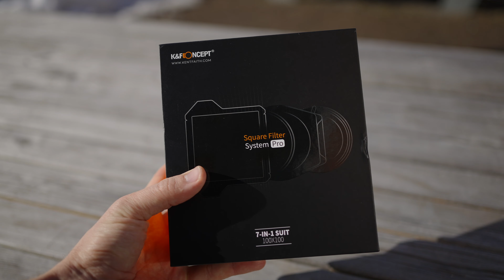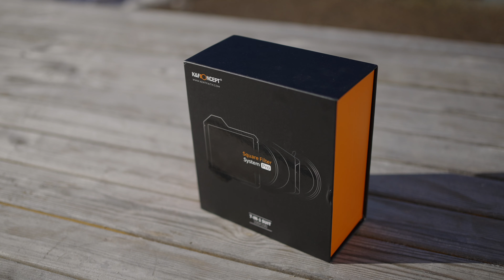Лучший Комплект ND Фильтров K&F Square Filter Holder System Pro Kit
Лучший Комплект ND фильтров K&F Square Filter Holder System Pro Kit обзор

Каждый фотограф и видеограф должен иметь хороший набор ND. ND фильтры очень важны при съёмке видео днём, чтобы выставить правильную выдержку, а также профессиональные фотографы получают замечательные фотографии, снимая на длинных выдержках с помощью ND фильтров. Мой обзор фильтров K&F Square 100x100 Filter Holder System Pro Kit - ND8, ND64, ND1000 фильтр, поляризационный фильтр, адаптеры и переходники, а также классная сумочка! Одна из лучший систем ND фильтров, что я видел. Этот обзор системы ND фильтров K&F Square 100x100 Filter Holder System Pro Kit вы найдёте: ND filter Holder system kit обзор ND8, ND64 и ND1000 тест и сравнение ND фильтров, тест и объяснение зачем нужен поляризационный фильтр и многое другое.

K&F Concept Nano X Pro series 100mm System on amazon

00:00 - Что входит в комплект?
01:30 - В чем фишка такой системы?
01:58 - Зачем нужен поляризационный фильтр?
02:44 - Установка и использование
03:06 - ND8, ND64, ND1000 примеры съёмки и настройки
03:33 - Качество ND фильтров
03:57 - Цена и аналоги
05:03 - Выводы